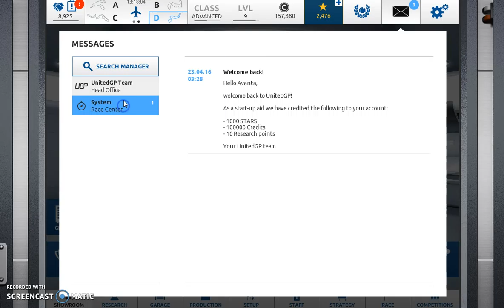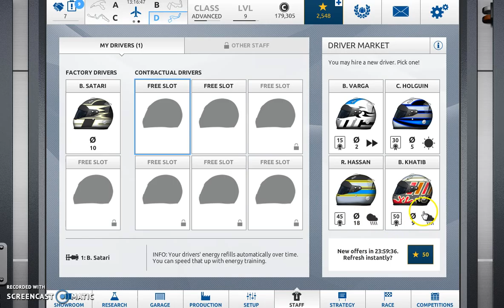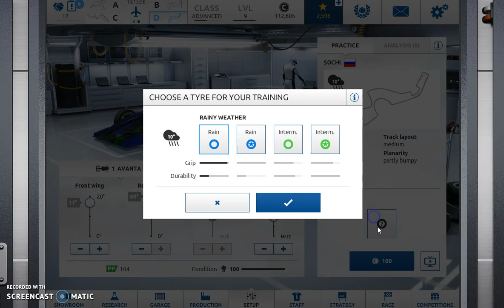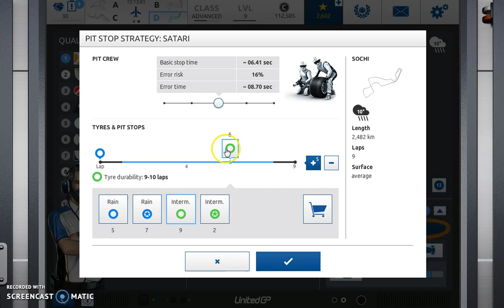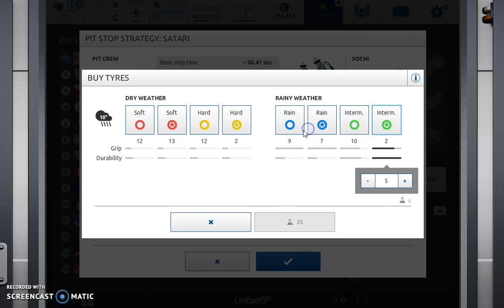United GP Lets Play 8 - WIN AND MISTAKE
United GP Lets Play 8. This is the eighth episode of my Lets Play of United GP.